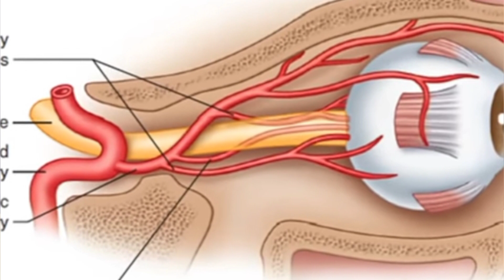How To Get Rid Of Puffy Eyes | How To Remove Dark Circles | Bakhshi Speaks